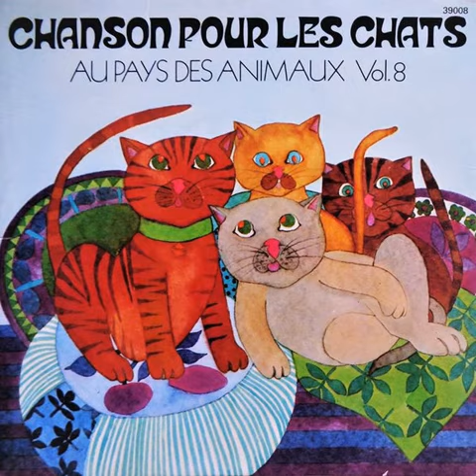Sophie Makhno "Dromadaire ou chameau" (Orchestre seul) 1975 Carrère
7" "Les animaux de Sophie n°3" vinyl.
France
1975
Pop / Children / World / Story / Jazz
Written by : Sophie Makhno Michel Mareska
Direction d’orchestre : Benoît Kaufman